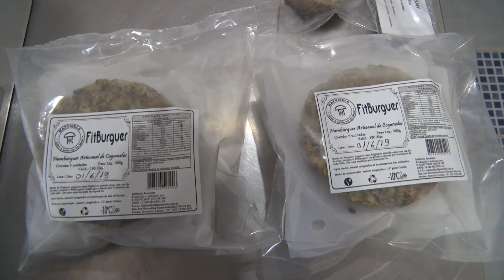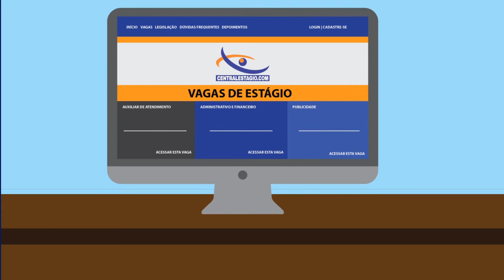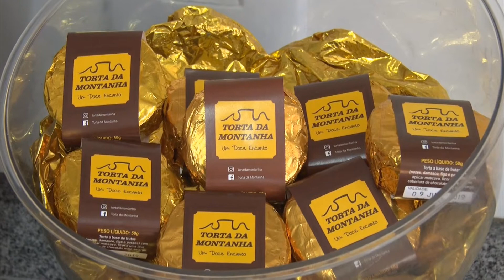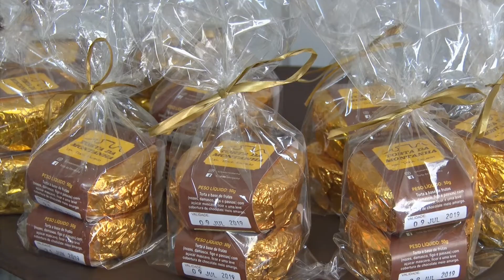Programa Sincovat na TV Band Vale | 29.06.19